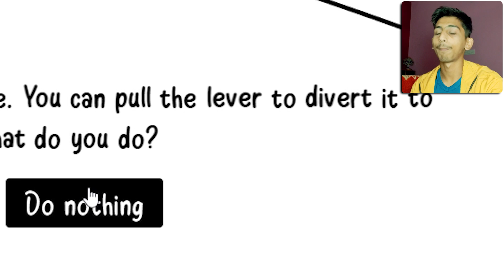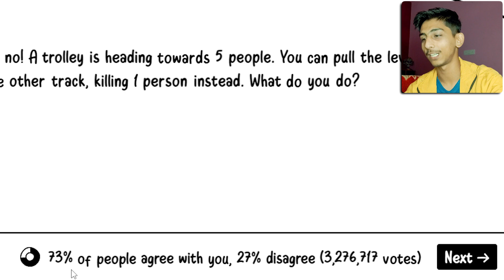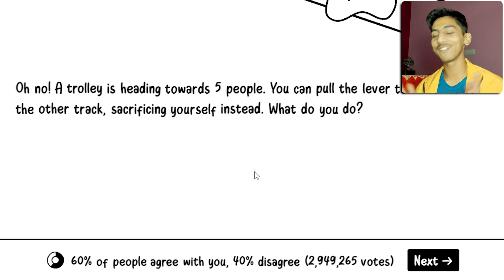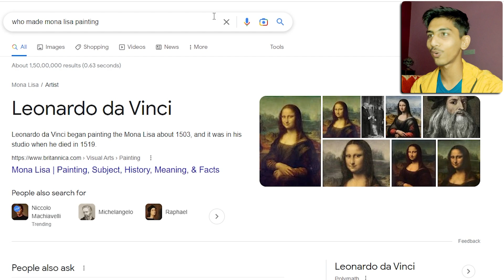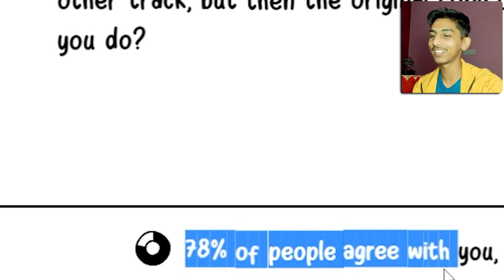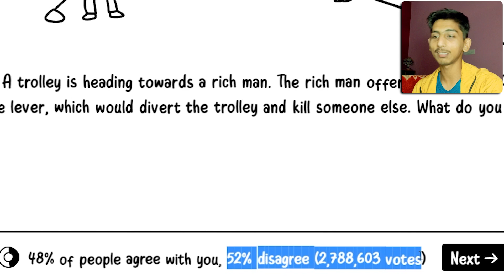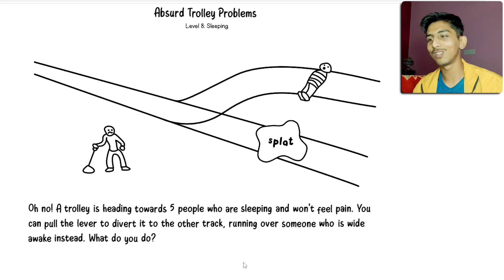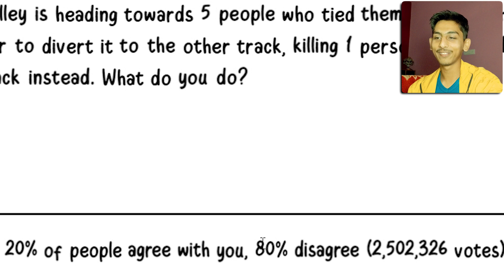I Became A Evil Train Driver | Absurd Trolley Problems In Hindi #1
I Became A Evil Train Driver | Absurd Trolley Problems